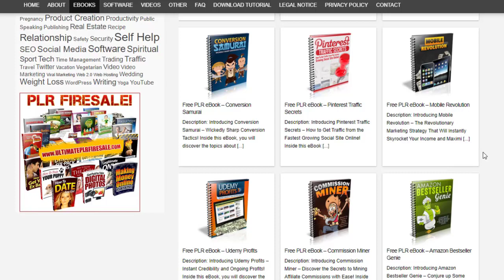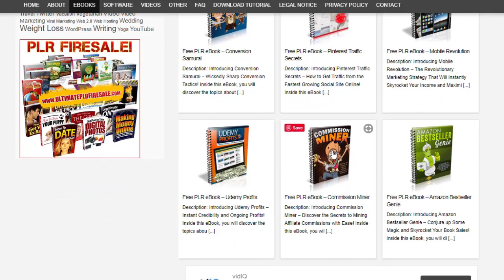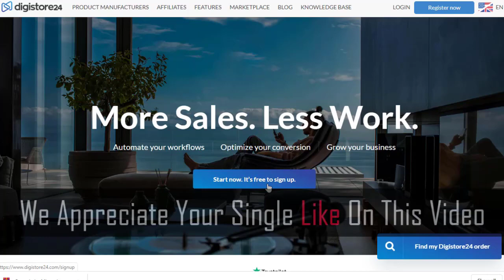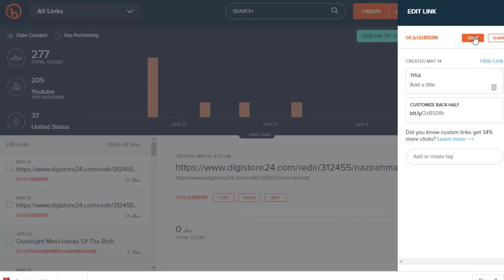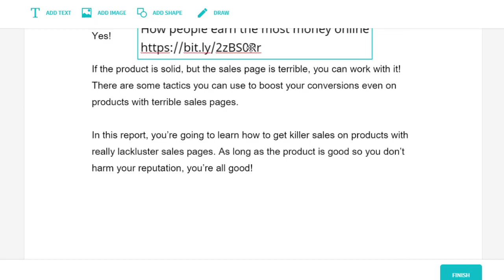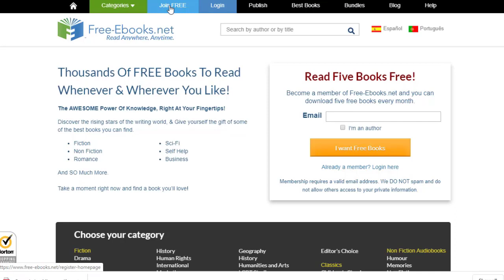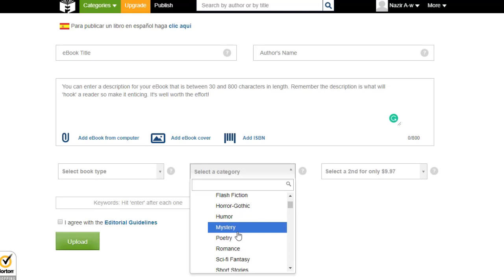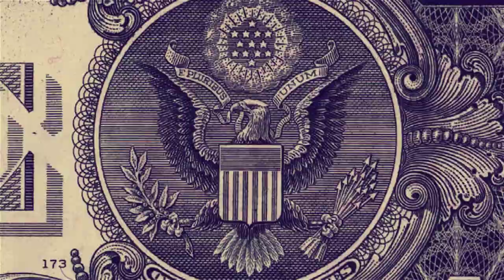AUTOPILOT $1000 Per Month, Make Money Without Investment, Online Income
✅ 𝐓𝐎𝐏 𝐔𝐍𝐈𝐐𝐔𝐄 𝐖𝐀𝐘 𝐓𝐨 𝐌𝐚𝐤𝐞 $𝟏𝟎𝟎 - $𝟒𝟎𝟎 𝐃𝐚𝐢𝐥𝐲 𝐎𝐧 𝐀𝐮𝐭𝐨𝐩𝐢𝐥𝐨𝐭
       (𝙏𝙤𝙥 𝙄𝙣𝙩𝙚𝙧𝙣𝙚𝙩 𝙈𝙤𝙣𝙚𝙮 𝙈𝙖𝙠𝙞𝙣𝙜 𝙎𝙤𝙡𝙪𝙩𝙞𝙤𝙣 𝙒𝙚 𝙁𝙞𝙜𝙪𝙧𝙚 𝙊𝙪𝙩 𝙃𝙚𝙧𝙚)
✅ Check the first comment!

used myself.